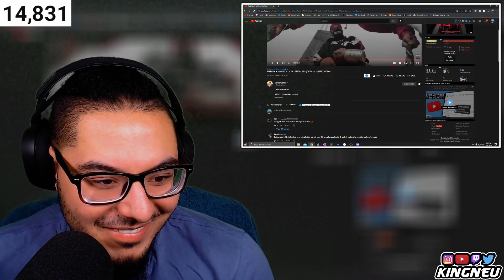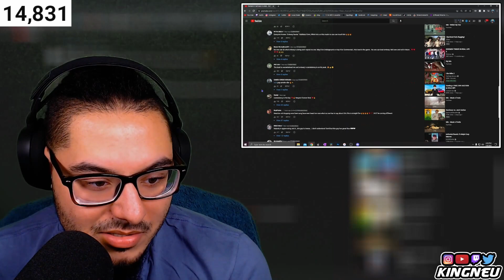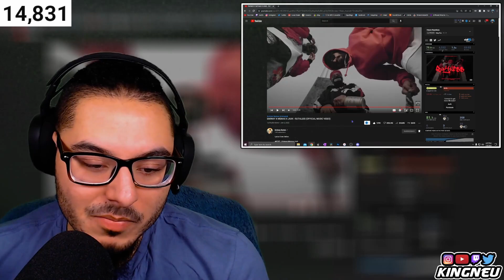EMIWAY X MEMAX X JAXK - RUTHLESS (OFFICIAL MUSIC VIDEO) | REACTION